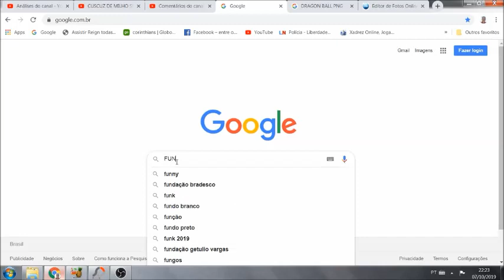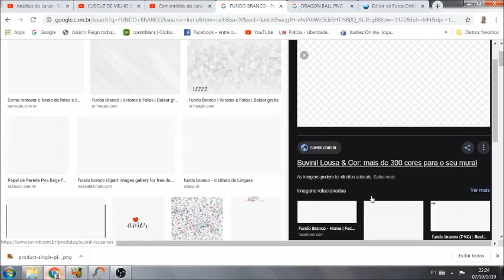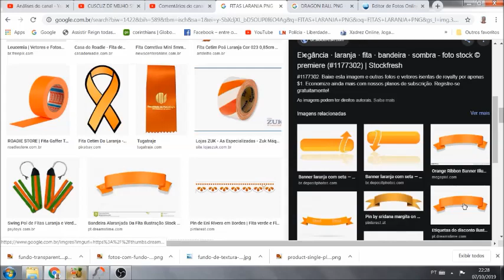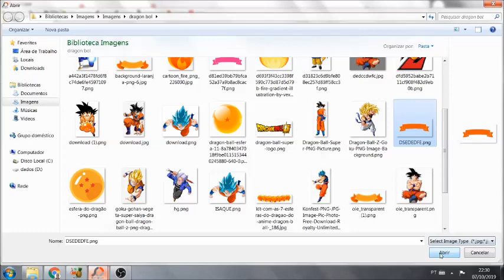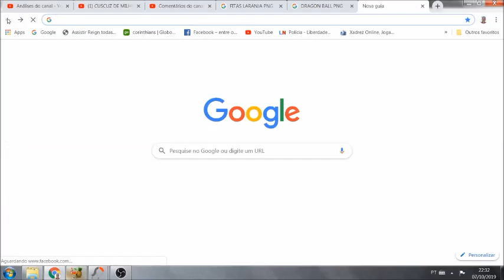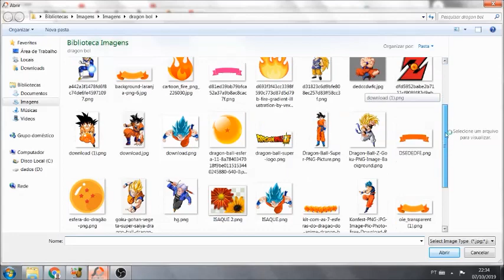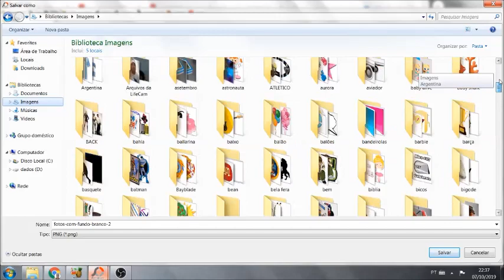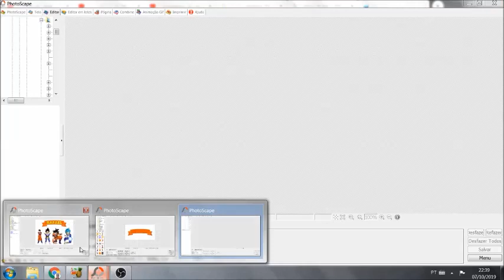Como montar os topos de bolo no Photoscape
Site para tirar o fundo branco dos desenhos.